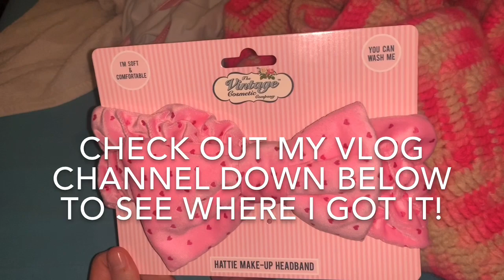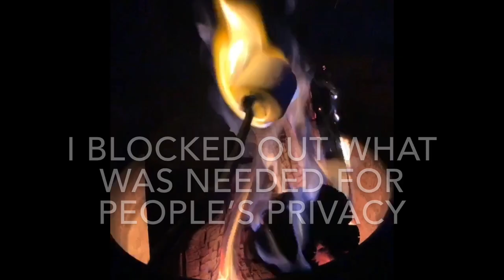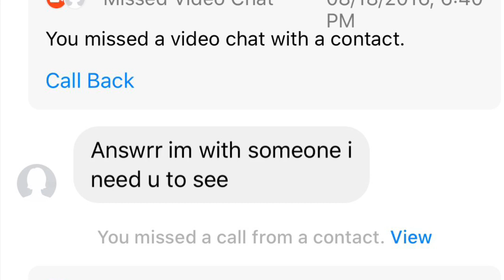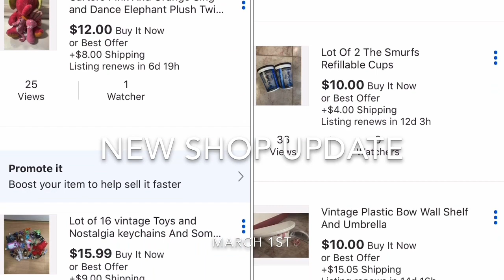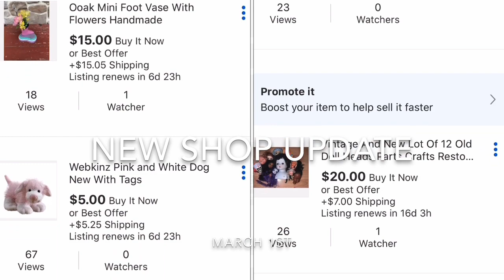My Ex Highschool Friend Hooked Up With Our Ex Teacher!? | Gabrielle Regina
Get $5.00 when you shop with me on posh mark!
Use code SUNSET50100

@_littlesweetsales_ Instagram
@vintagegurl50100 - ebay

🔮Age : 25

🔮State : Pennsylvania

🔮Camera : iPhone

xoxo
Gab